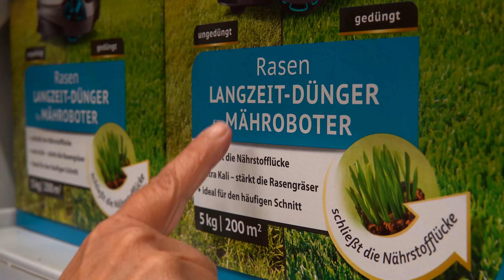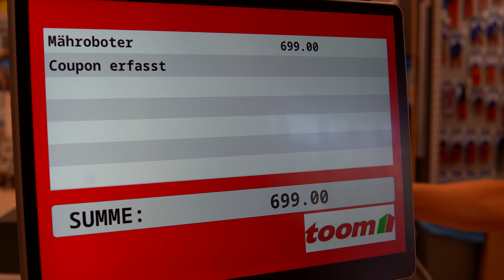SCM-Kanute David Töpel im Shopping-Paradies toom Baumarkt Magdeburg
Junioren Weltmeister David Töpel vom SC Magdeburg besucht als Mitglied vom exklusiven Sportlernetzwerk SAMFORCITY den toom Baumarkt in Magdeburg.

David Töpel vom SC Magdeburg ist der erste Junioren-Weltmeister seit dem dreifachen Olympiasieger Sebastian Brendel, der sich 2005 ebenfalls in Szeged zum Junioren-Weltmeister krönte.

Der 18-jährige David Töpel hat sich trotz widriger Wettkampfbedingungen in Szeged (Ungarn) den Junioren-WM-Titel im Jahr 2022 über 1.000 Meter im Canadier Einer (C1) geschnappt.

SAMFORCITY ist ein exklusives Netzwerk mit zahlreichen Partnern, Mitgliedern (Leistungssportlern) und Vereinen. Alle profitieren von der regionalen Vernetzung sowie lukrativen Aktionen und  Vorteilen.

SAMFORCITY verbindet. Eine STADT hält zusammen.